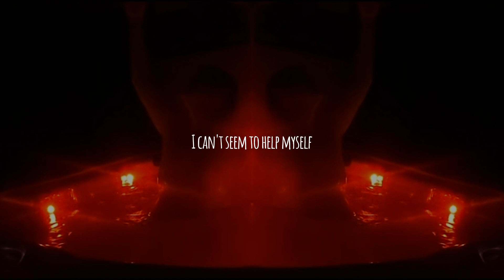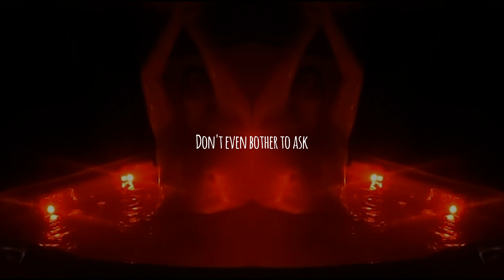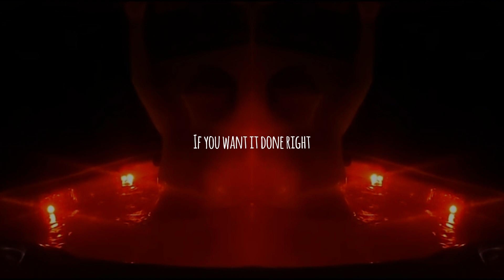I'll Do It Myself (Lyric Video)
New Audio/visual entertainment from Scarredqatsi.